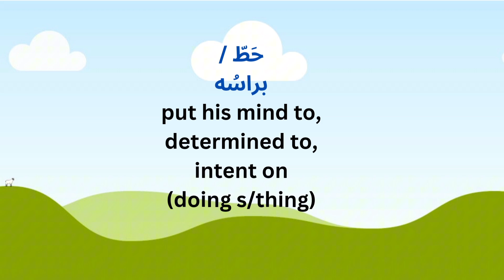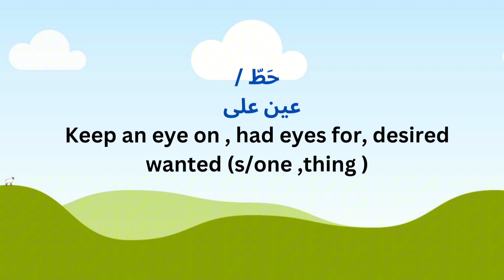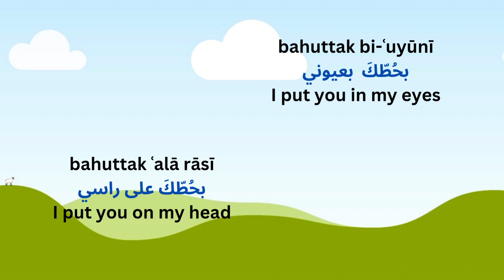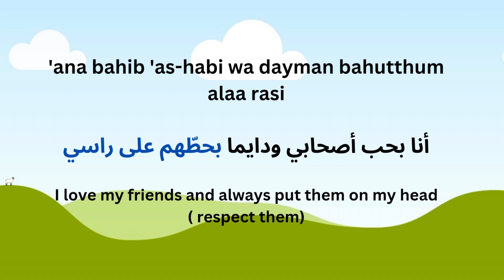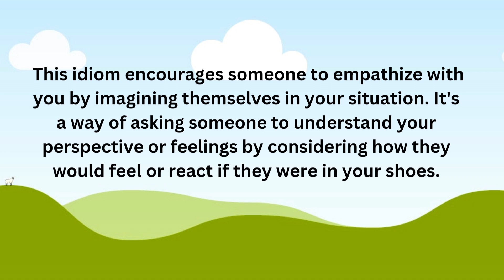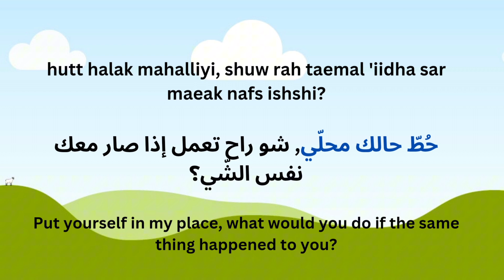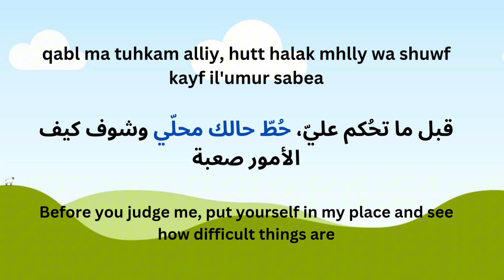Fluent in Arabic: Mastering حطّ in Everyday Conversations Part 2 .تعلم أستخدام حطّ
Welcome back to our series on Levantine Arabic! In Part 2 of our exploration of the verb "حَطّ" (Hatt), we will delve deeper into its versatile uses and idiomatic expressions. This common verb, which translates to "put" in English, has a variety of applications in daily conversations that convey determination, attention, respect, and empathy. Let's dive into some practical examples to enhance your understanding and help you use "حَطّ" like a native speaker